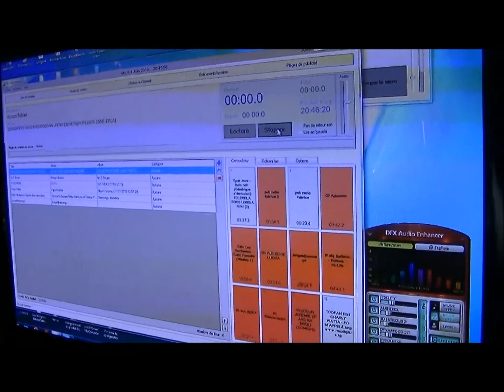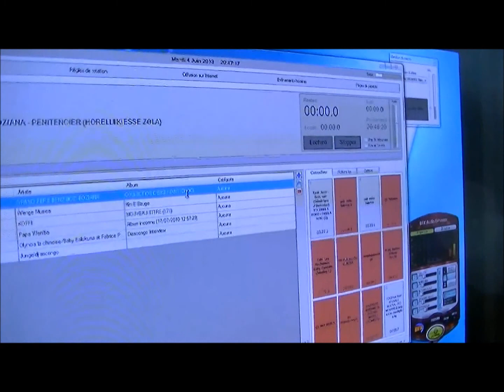DIASCONGO.COM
FABRICE PEMBELE